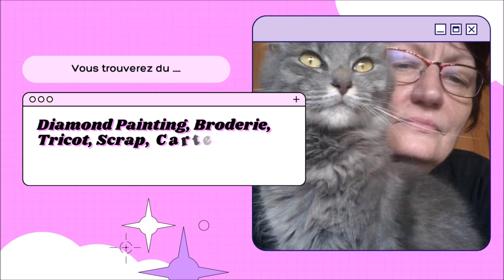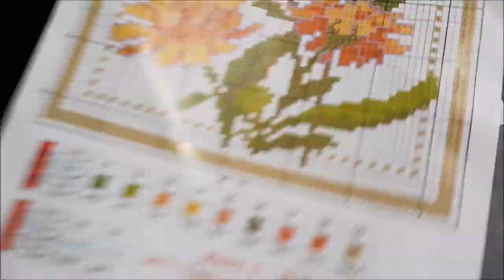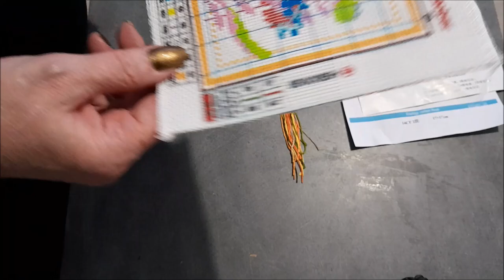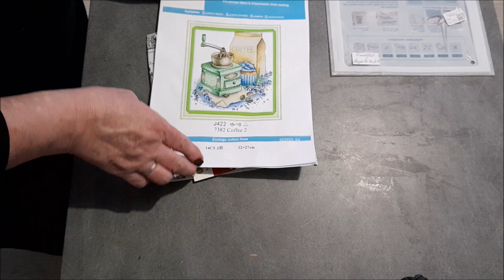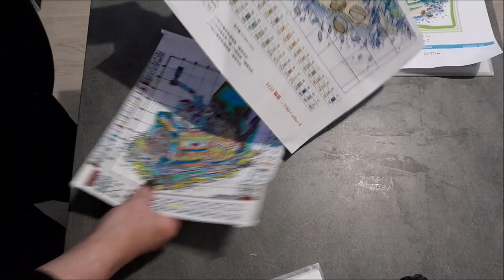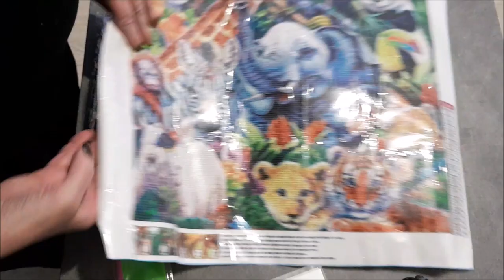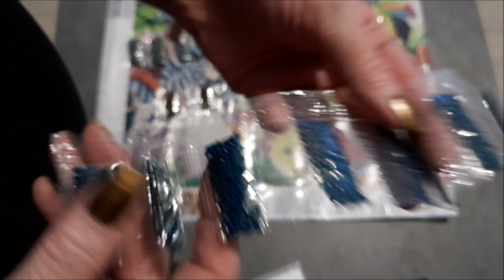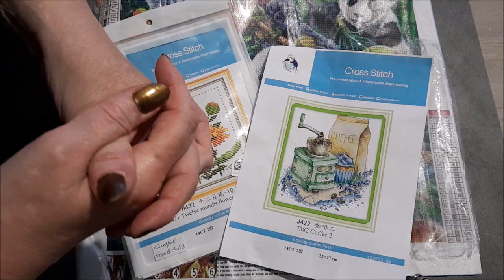UNBOXING DIAMOND PAINTING et BRODERIES ESTAMPEES de la boutique GUDFEL